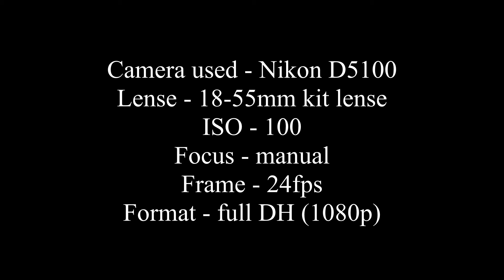NikonD5100 Full HD Video - Time Pass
This is full HD video shot with Nikon D5100 DSLR camera. I have used manual focus with 24fps.